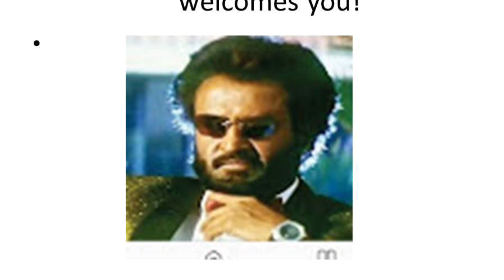What made Baasha Click?